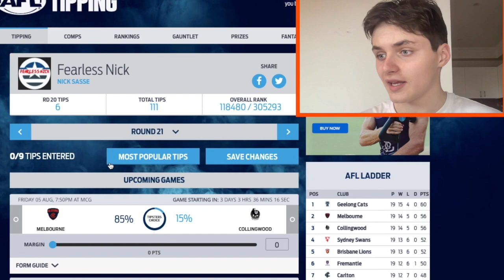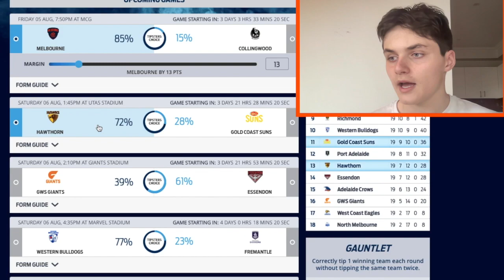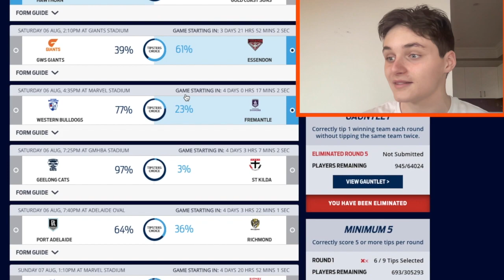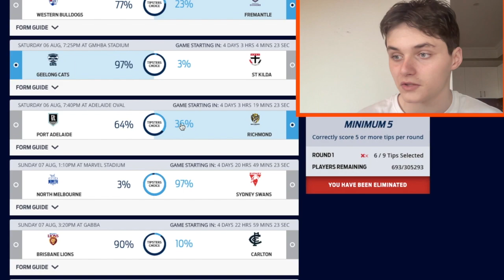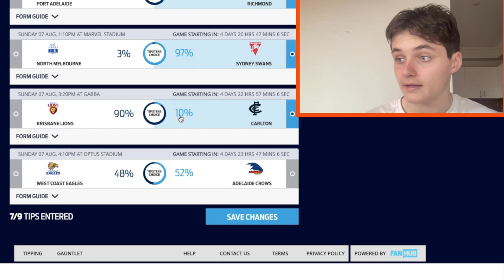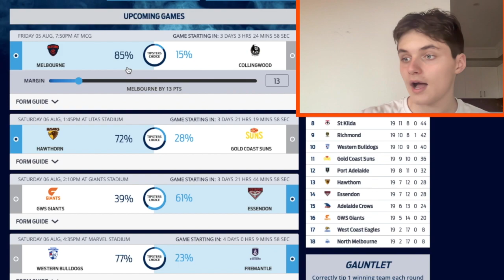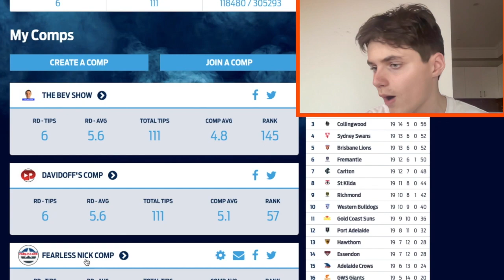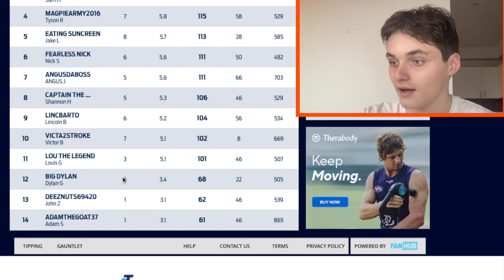My AFL Round 21 2022 Tips/Predictions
Code to join is CUXSPR9

Thanks for watching this video, remember if you enjoyed leave a like, share & subscribe trying to hit 300 subs by the FINALS so if your new please hit that subscribe button and that notification bell for more AFL content!!

CHEEEEEEEEEEEEEEEEEEEEEEEEEEEEEEEERRRRS!